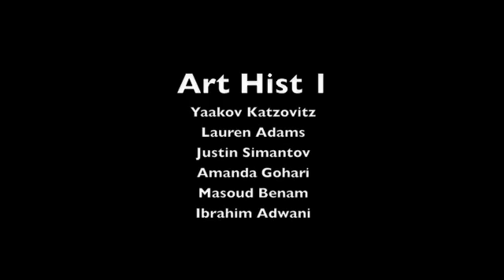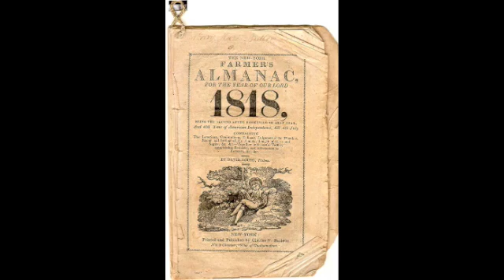Art History 1 - Final Project Movie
Art History 1 - TTh - 12:45

Lauren Adams
Yaakov Katzovitz
Amanda Gohari
Justin Simantov
Ibrahim Adwani
Masoud Benam